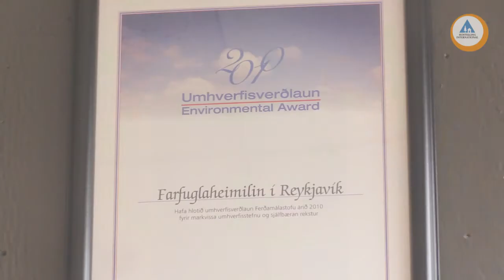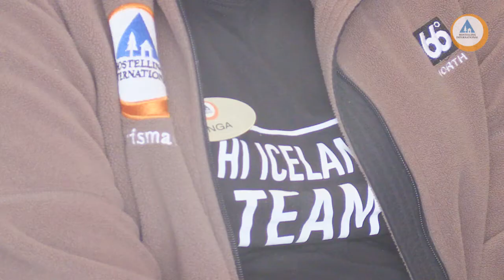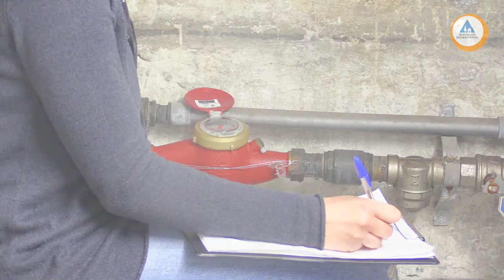EVS at HI Iceland – Green HI Hostels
Farfuglar ses – Hostelling International (HI) Iceland has a long and positive experience hosting European Voluntary Service (EVS) volunteers. Over 20 volunteers have participated in the Green HI Hostels project here presented. The main aim of the project is to raise awareness about sustainability issues among international guests of HI Iceland, the staff of the HI hostels and the local community by maintaining the already developed sustainability policy of HI Iceland and by developing new ways to increase sustainability consciousness in the daily activities of the HI hostels in Iceland.